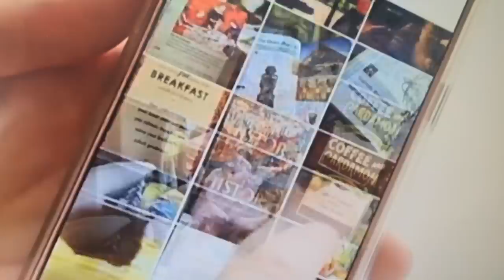A IMPORTÂNCIA DE VIVER UMA VIDA SIMPLES (descomplique)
Nesse vídeo proponho uma reflexão sobre a importância de viver uma vida simples. Em meio à infinidade de informações e acontecimentos que poluem nossos pensamentos é fácil esquecer as coisas para as quais realmente devemos dar valor. Mas, existe uma maneira de limpar sua mente. Descomplique!

Me conta nos comentários o que você pensa sobre isso!

Venha conversar! Apoie o canal se inscrevendo no chat

Chicco Mattos é brasileiro, gaúcho de Passo Fundo RS e mora na região do Ártico há 12 anos. Chicco trabalha produzindo conteúdo para cinema, televisão e midias sociais. Produziu filmes para mais de 30 países e seu currículo conta com empresas como BBC, Netflix, CNN, Rede Globo, ARTE TV e CCTV da China. Chicco é o Brasileiro que mais vezes chegou ao fim do planeta Terra, o Polo Norte geográfico 90N. Sua carreira de videomaker o levou a ser a primeira pessoa do mundo a filmar e editar 7 videos em 7 continentes em 7 dias consecutivos. Chicco é especialista em captar imagens das luzes do norte ou aurora boreal e atualmente as produções de sua empresa ShutterBird Production passam pelas regiões polares como Antártida, Alaska, Svalbard, Islândia, Finlandia Suécia, Noruega e na Lapônia selvagem.